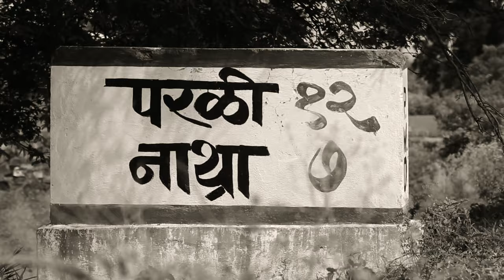लोकहिताच्या प्रश्नांसाठी संघर्ष करणारे नेते स्व. गोपीनाथजी मुंडे यांना स्मृतिदिनी विनम्र अभिवादन...